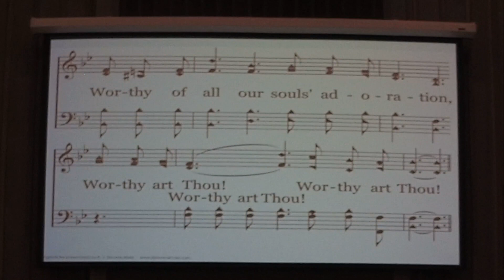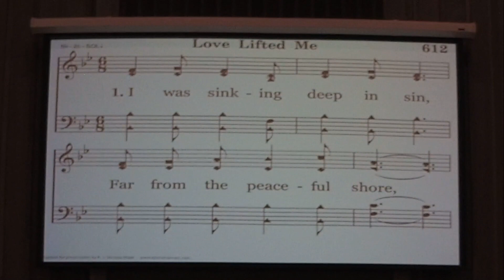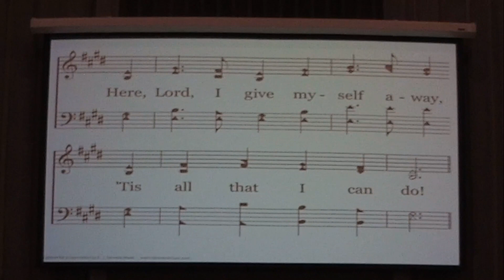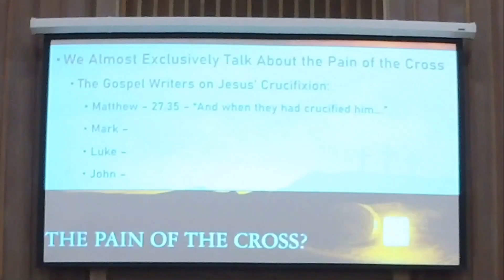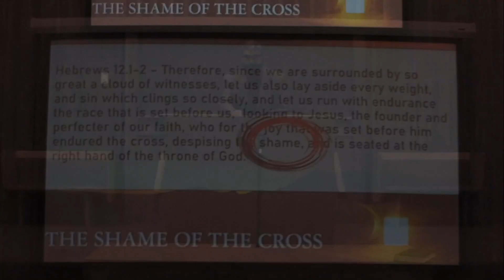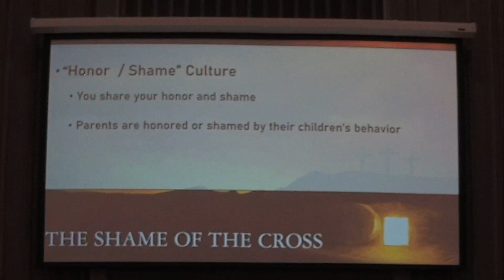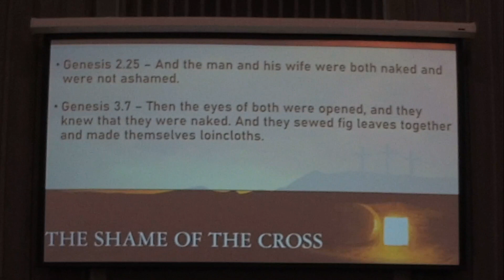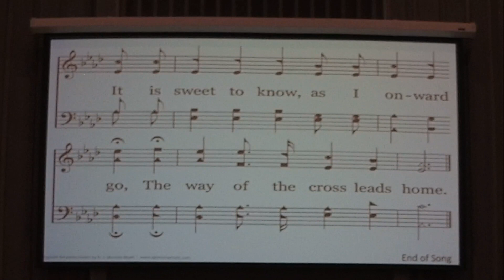April 23, 2023 - Worship Service - Market St Church of Christ (Salem, OR)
This is the worship service for the Market St church of Christ in Salem, Oregon for April 23, 2023.

Sermon Title - "Easter: The Shame of the Cross"

Evangelist: Chris Huntley

Lord's Supper: Mike Basinger

Song Leader: Dale Brummitt

Scripture Reader: Kelly Hafer

Opening Prayer: John Hafer

Closing Prayer: Jonathan Huntley